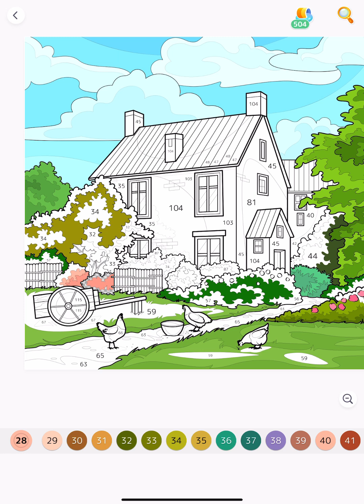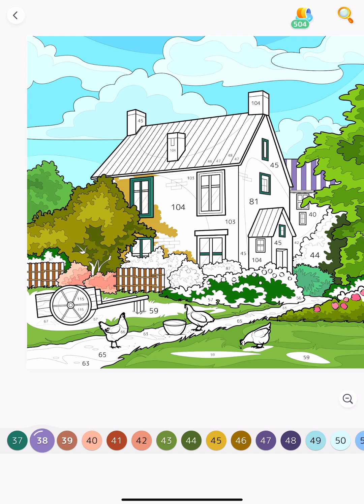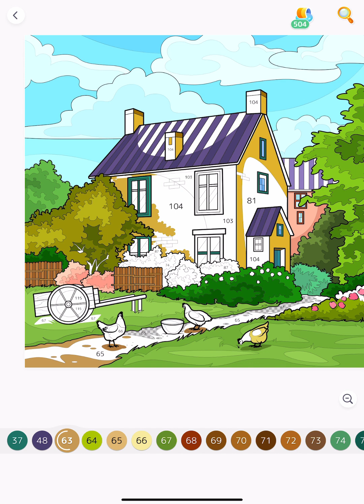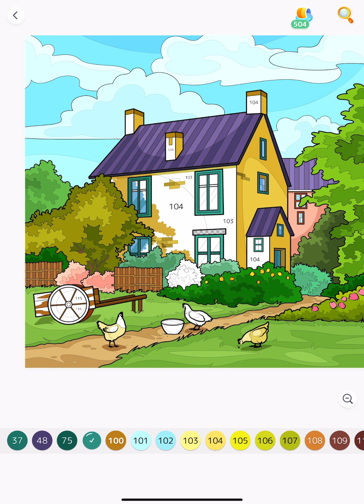Farm House Yellow Hey Color app Paint by Numbers